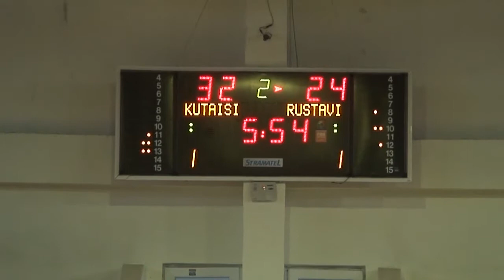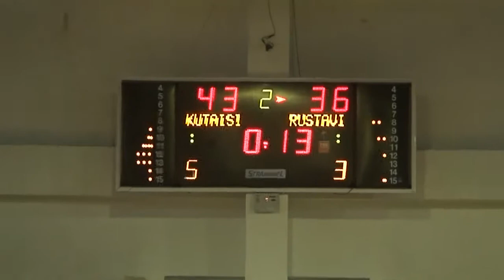ქუთაისი - 2010 & რუსთავი 1 - ტაიმი